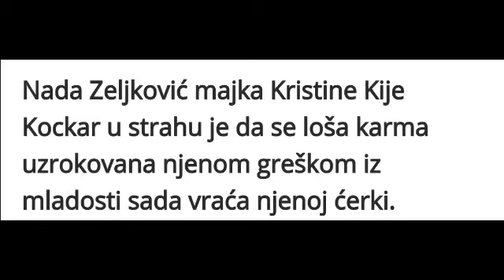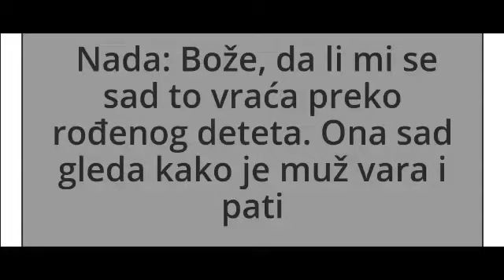loša karma zbog majke i oca ?!